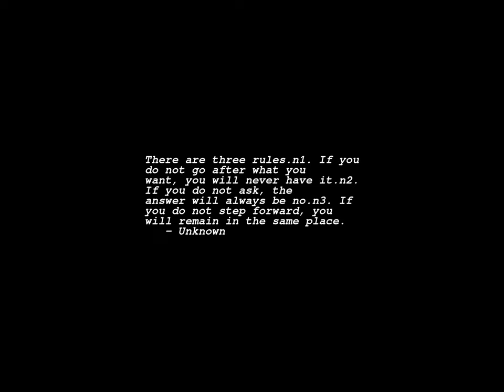Sunrise Time-lapse: Thursday, July 27, 2023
On this day:
   The last Citroen 2CV made, 1990
   Barbosa's Birthday (celebrated in Puerto Rico)
   Enrique Granados is born in Lleida, Catalonia, Spain, 1867

Today's random fortune, quote, or snark:
The universe is all a spin-off of the Big Bang.